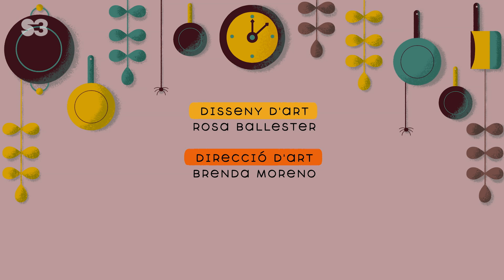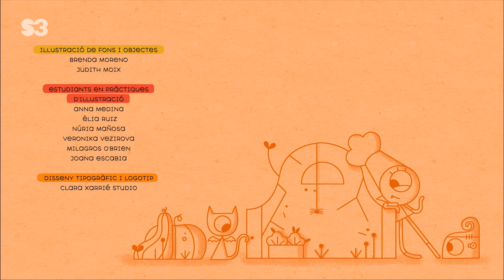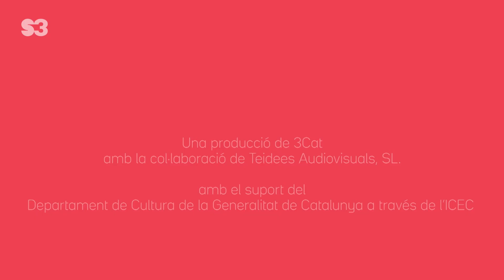Una castanyada de por - Jasmine and Jambo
A Soundland, per la castanyada, en Jambo, disfressat de zombi-Jamba, porta panellets a la tomba de la tia Jamba, pastissera. Arriba tard, i els amics confonen la tia Jamba amb ell. Els seus panellets són fastigosos, però la música que crea emociona la Jamba. En Jambo no és un bon pastisser, però sí un gran músic!